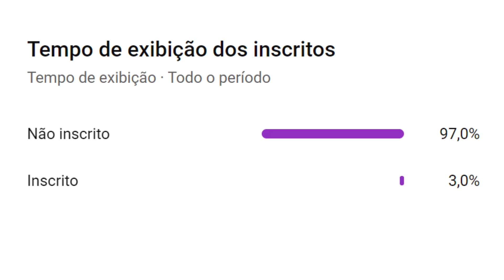Dieter Muller | Um Dos Maiores Ídolos da História do Colônia | Resumo Biográfico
VEJA TAMBÉM